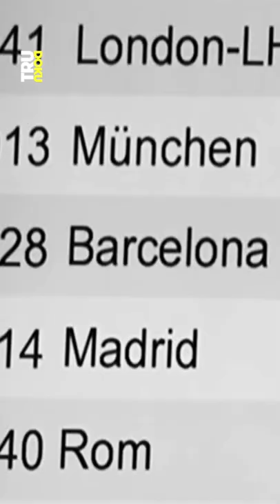Flugzeugabsturz: Meine Freundin ist tot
Kannst du dich noch an den Germanwings-Absturz 2015 erinnern?

Heute vor 7 Jahren ist es passiert und Wiebke hat ihre Freundin Lea durch die Flugzeugkatastrophe verloren. Wir gedenken heute allen Betroffenen und Angehörigen 💛